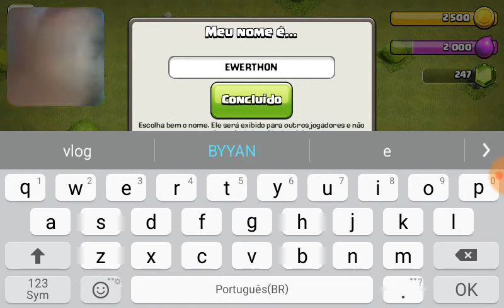EWERTHON vlog tv jogam no celular